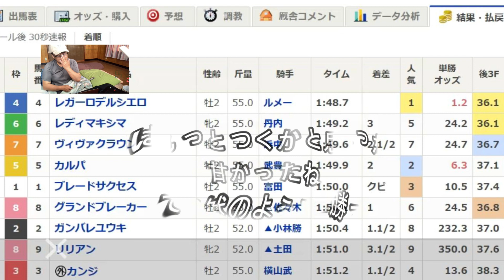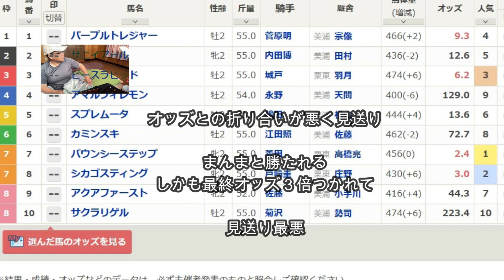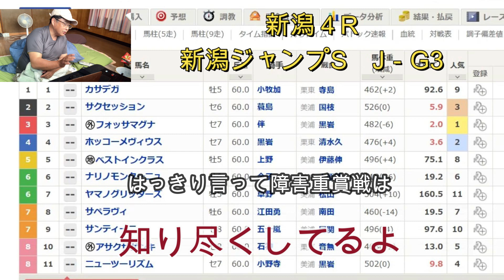【サクセッション】新潟ジャンプS 予想して買ってみた!!!